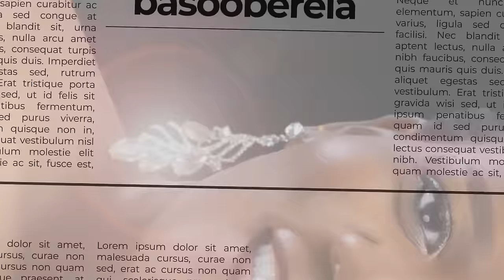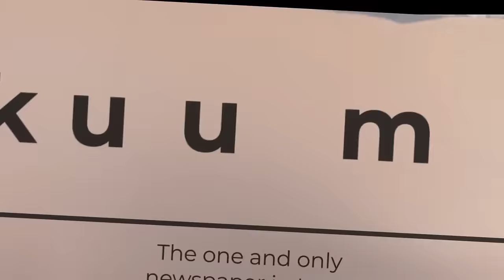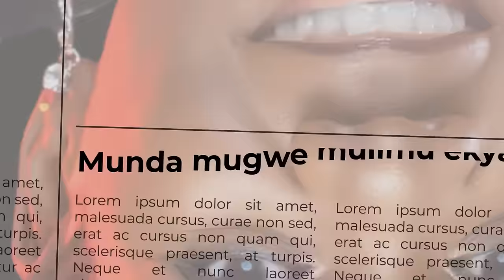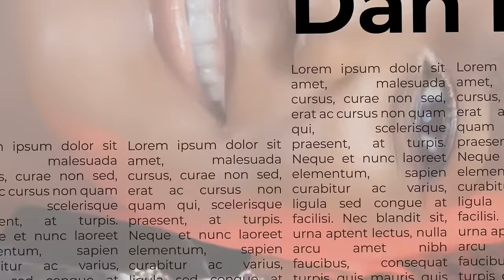Irene Kayemba - Nze Amulina | Official Lyrics Video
follow irene kayemba